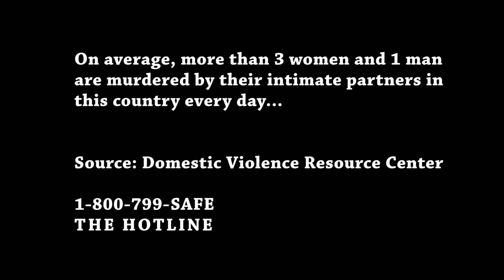PSA Final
PSA for domestic partner violence